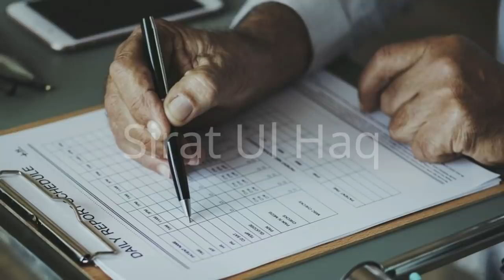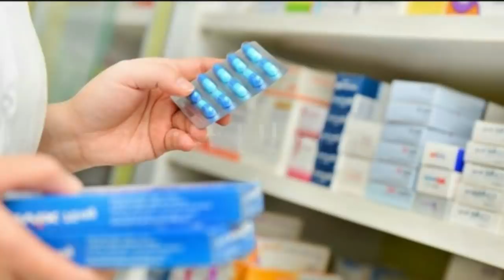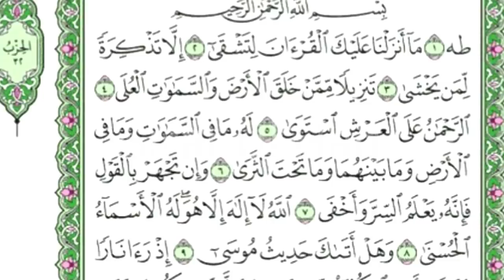Dr Zafar Mirza Dengue Report || Quran Ki Chhoti Se Surah Ko Parho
About this Video:
Dengue Pakistan''